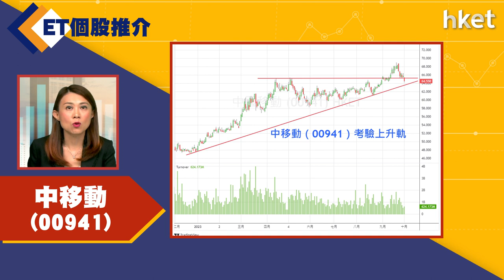【ET個股推介】中移動（00941）